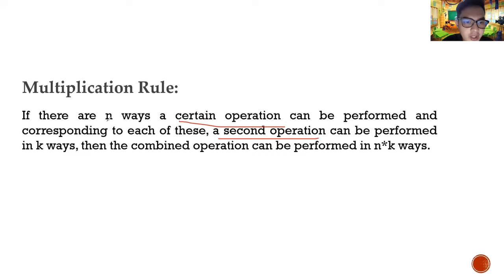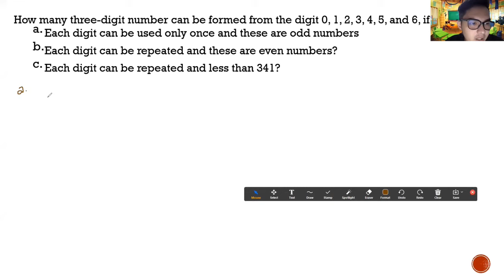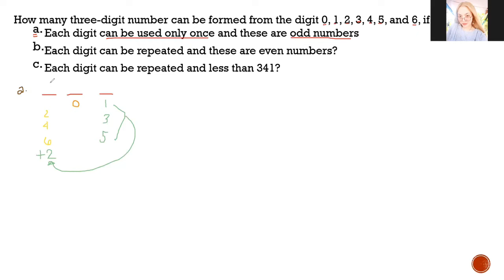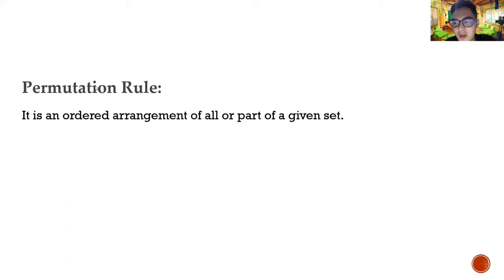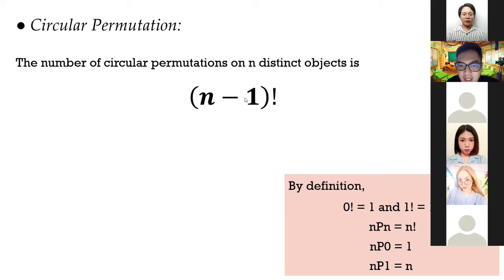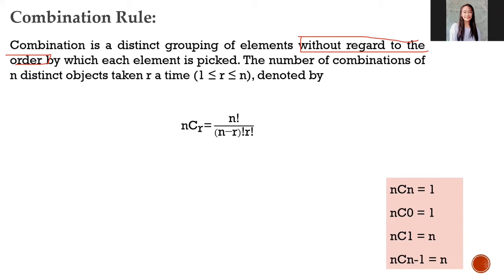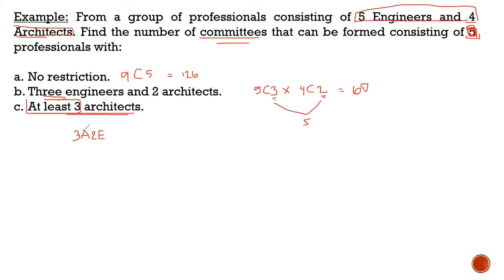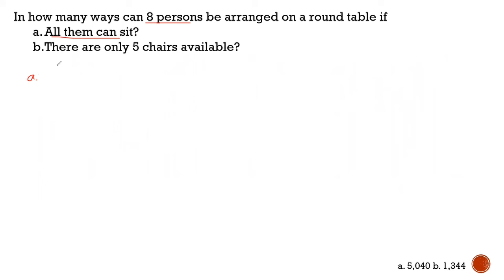Engineering Data Analysis: Counting Techniques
Contents:
0:00 Introduction
0:14 Multiplication Rule/ Sample: Program and Year Level
3:14 Addition Rule/ Sample: Negative or Odd Number
5:52 Additional Sample: Three-Digit Numbers
19:59 Permutation Rule of Distinct Objects/ Sample: Flags
25:05 Permutation Rule of Identical Objects/ Sample: Bulbs
27:41 Circular Permutation/ Sample: Tree
30:07 Group Permutation/ Sample: Books
35:37 Combination Rule/ Sample: Committee
43:56 Additional Sample: Nationalities
48:21 Additional Sample: Sits

References:
•Albacea, Z., Reaño C., et. al. (2004). Workbook in Statistics 1 (Seventh Edition). Institute of Statistics, College of Arts and Sciences, University of the Philippines Los Baños College, Laguna, Philippines.
•Calaca N., Uy C., et. al. (2016). Statistics and Probability. Vibal Group, Inc. 1253 G. Araneta Ave., Quezon City
•Duaso, C.G., Gillesanina D.I.T. (2017). Probability & Statistics. Cebu DGPrint, Inc.
•Friedman, Probability and Statistics.